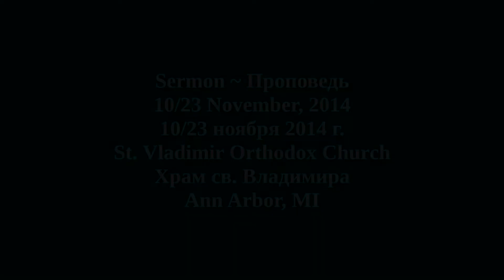Sermon Sunday, November 10/23, 2014 - The Good Samaritan